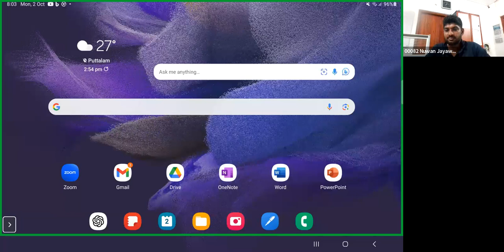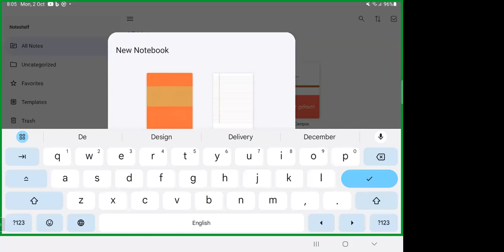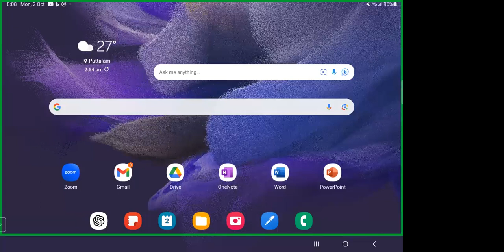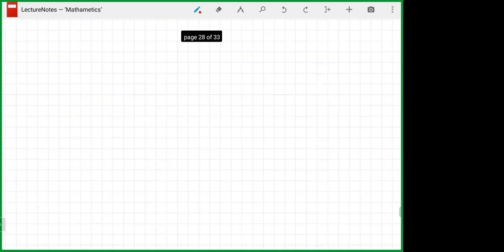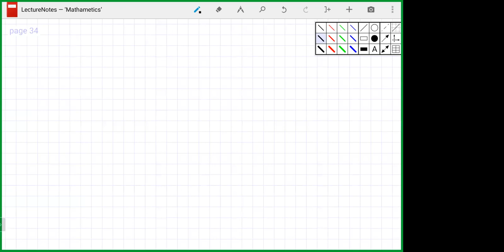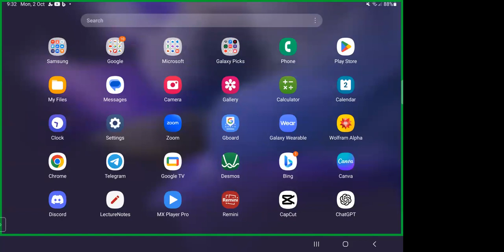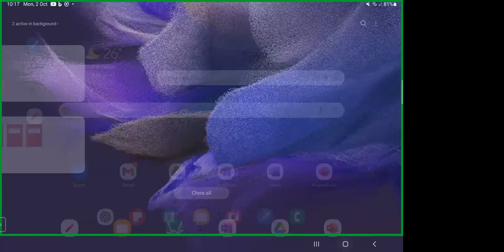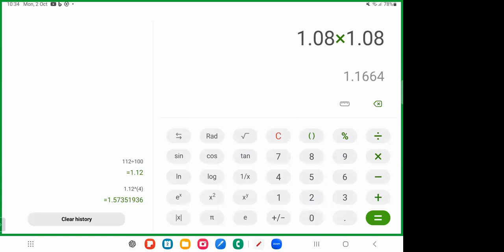Business Maths 12